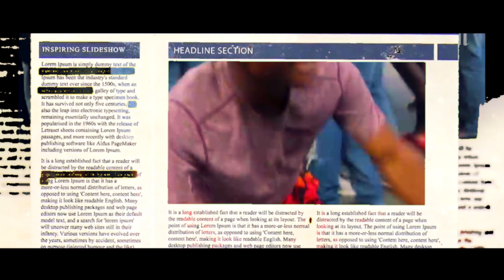BJWES BEATZ ( DISIP) FÈ MAKA OFFICIAL MUSIC VIDEO 5/2/2022